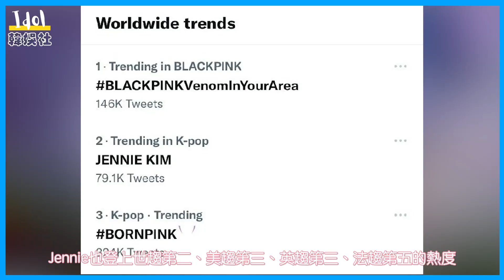雖然四代女團風靡一時但BLACKPINK依舊是BLACKPINK！Jennie Lisa雙rap帥炸！登各國趨勢！新曲《PINK VENOM》強勢回歸！！